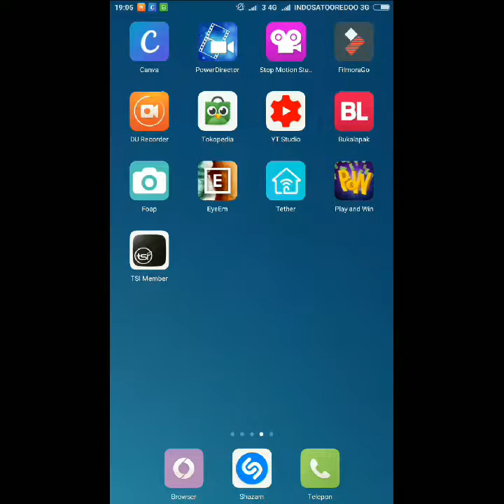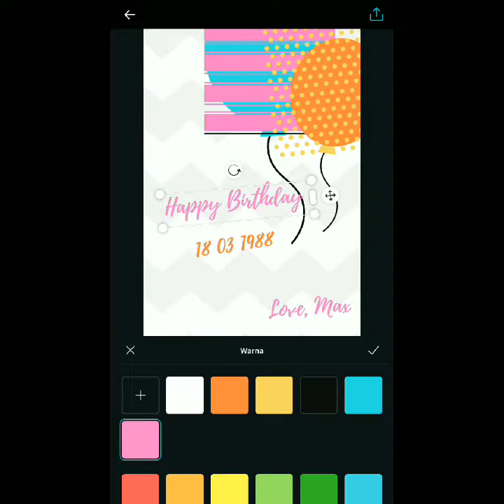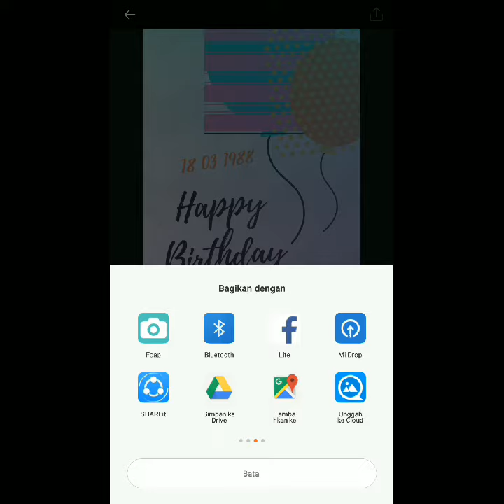Aplikasi design bisa edit kekinian serbaguna sekali cukup pake android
Aplikasi canva ini mampu membuat banner, logo, kartu nama, atau design, bisa membuat gambar untuk di instagram Facebook Twitter dll.

Aplikasi nya sangat mudah di pelajari dan gampang bisa di download gratis di playstore